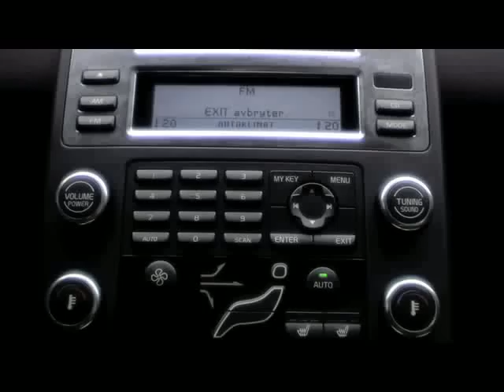SRIS - Slippery Road Information System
The SRIS is a project to evaluate winter road conditions in real-time. The information is based on ABS- and ESP information from individual cars and Road Weather Information Stations.